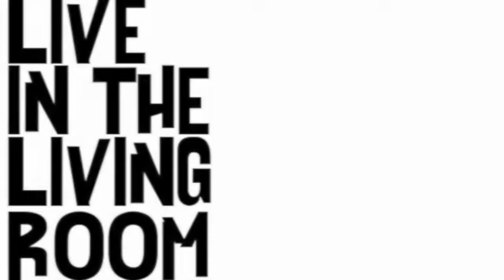Don Barclay - Sail (AWOLNATION cover): Live In The Living Room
Don Barclay performs his cover of 'Sail' by AWOLNATION live in the living room. and show him some social media love.